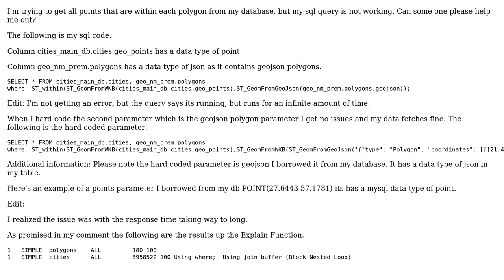GIS: Select all points within a a geojson polygon from Mysql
With thanks & praise to God, and with thanks to the many people who have made this project possible! | Content (except music & images) licensed under CC BY-SA | Music | Images & others | With thanks to user tilt user Logical Nonsense and the Stack Exchange Network Trademarks are property of their respective owners. You are responsible for your own actions.